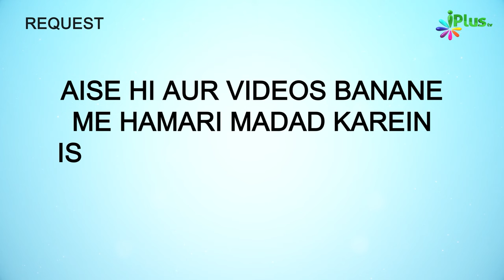Hidayat Par Jame Rehne Ke Liye Yeh Dua Karein | 5 Minute Ka Madarsa 591 | Shaikh Arshad Hussain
Hidayat Par Jame Rehne Ke Liye Yeh Dua Karein | 5 Minute Ka Madarsa 591 | Shaikh Arshad Hussain Mohammadi | iPlus TV

UPI : donateilm@icici